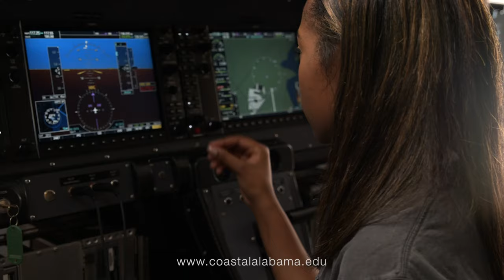Coastal Alabama Community College - Think Again - Aviation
Discover Aviation at Coastal Alabama Community College